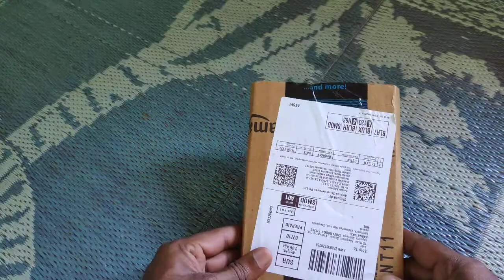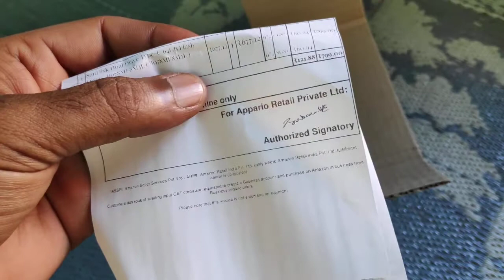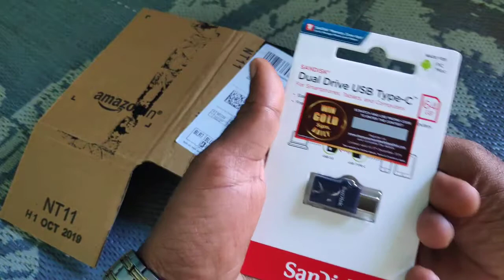USB type C pendrive unboxing Amazon.in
URBN 20000